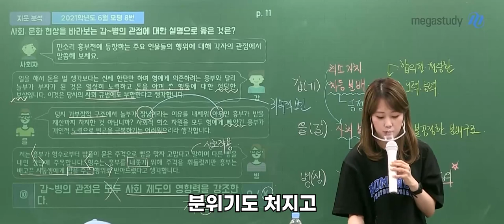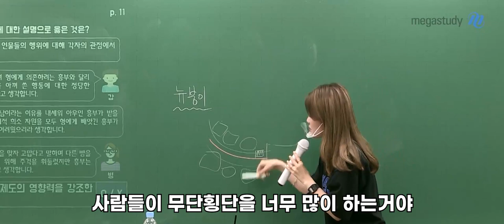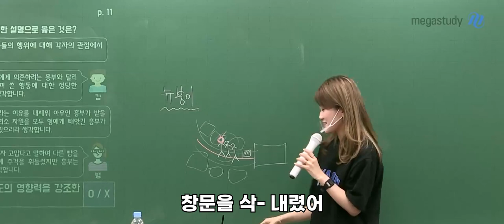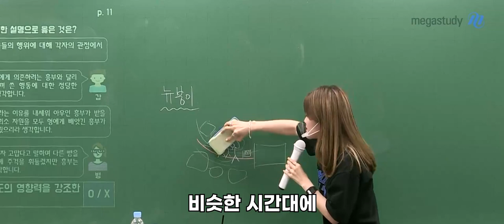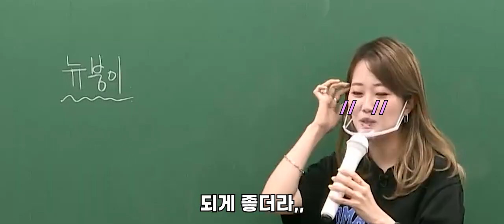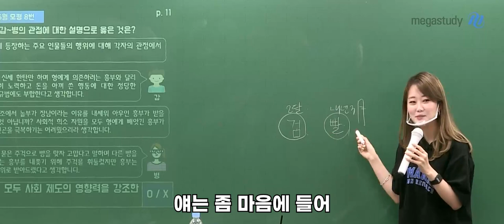[메가스터디] 사회문화 손고운 쌤 - 모르는 남자 3명한테 소리친 썰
//손고운쌤의 수업썰//

고운쌤이 모르는 남자 3명한테 소리치다??

무슨 이유인지 궁금하다면 영상 CLICK!!